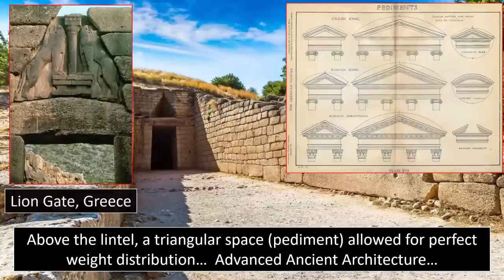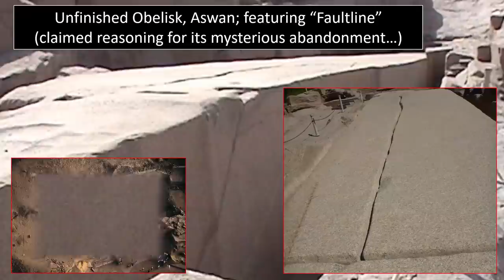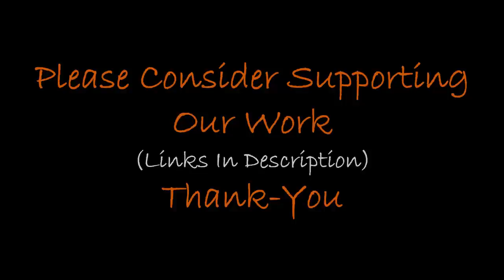Who Made The Megaliths?